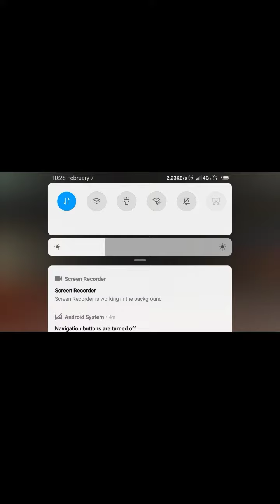lon wolf best gameplay